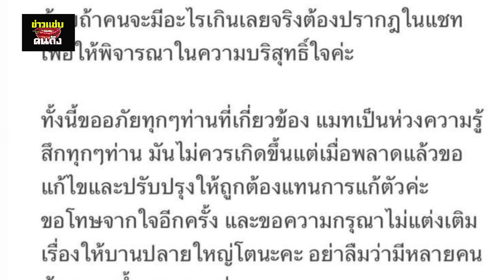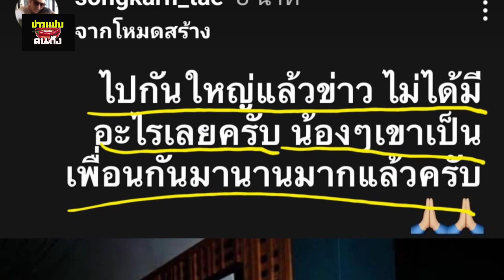สงกรานต์ เตชะณรงค์ เคลื่อนไหวแล้ว!! ถึงประเด็นดราม่า "แมท-พก" ชาวเผือกว่าไง?